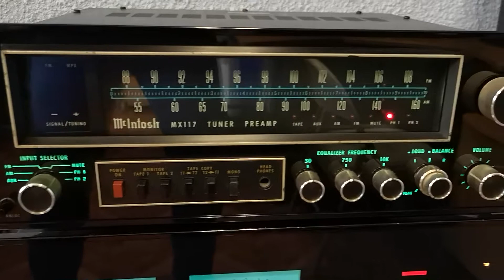"Blues for New Orleans", Duke Ellington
"Blues for New Orleans"
Duke Ellington
New Orleans Suite
1981, México

Tornamesa: Micro Seiki DQX-500
Fonocaptor: Ortofon 2M Bronze
Pre-Amp: McIntosh MX-117
Amplificador: McIntosh MC-2105
Cables bocinas: YEX
Bocinas: PAAX M1 por Margules